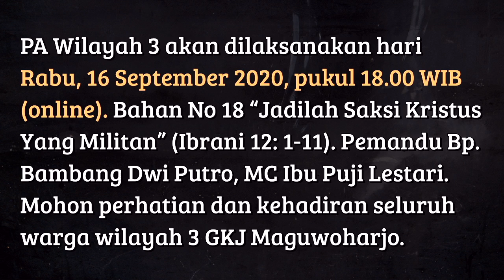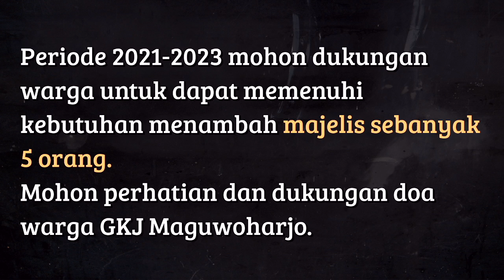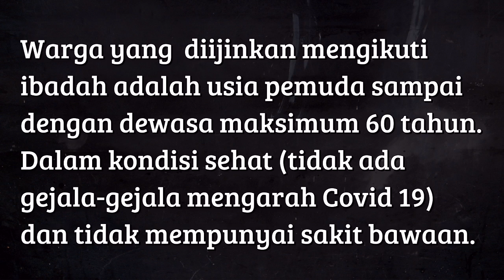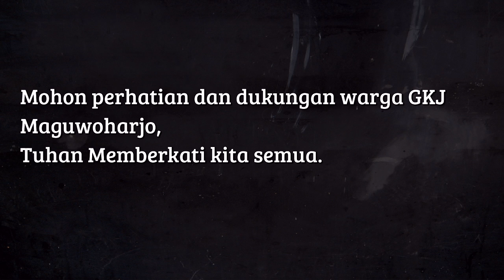[LIVE DELAY] Ibadah Minggu • 13 September 2020 • GKJ Maguwoharjo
Pengkhotbah : Pdt. Rena Sesaria Yudhita, M.Th
Tema : ”MENJADI KOMUNITAS YANG MENGAMPUNI”

Ibadah Umum
GKJ Maguwoharjo

Pnt. Andreas Edhi Santosa (Imam)
Pnt. Endang Tri Sumbarini (Pengakuan Iman)
Dkn. Herman Pradopo (Warta Gereja)
Dkn. Trisetyowati (Persembahan)

Sdri. Delin (Organis )
Ibu Andri & Ibu Nanda (Pemandu Pujian)

Sdr. Agung (Editor)
Sdr. Alvin (Editor)
Sdr. Nathan (Opt. Camera 1)
Sdr. Hana (Opt. Camera 2)
Sdr. Ayom (Opt. Slide)
Sdr. Elisa (Opt. Mixer Audio)

TimKolektan : Bp & Ibu Nugroho Antariksa

1. KP 140 - Tuhan Hadirlah Disini
2. KJ 293 – Puji Yesus
Syair: Praise Him, Praise Him, Fanny J. Crosby, 1869,
Terjemahan: Yamuger, 1977,
3. KJ 027 – Meski Tak Layak Diriku
Syair: Just As I Am, Charlotte Elliott, 1834
Terjemahan: Yamuger, 1983
4. KJ 395 – Betapa Indah Harinya
Syair: O Happy Day, Phillip Doddridge, 1755,
Terjemahan: Yamuger, 1978,
5. NKB 199 – Sudahkah yang Terbaik ‘Ku Berikan
Syair: Have I Done My Best for Jesus?; Ensign Edwin Young,
Terjemahan: Tim Nyanyian GKI,
6. PKJ 185 – Tuhan Mengutus Kita
7. NR 85 - Ya Tuhan, Bimbing Aku di Jalanku

salam3K ~ GKJ Maguwoharjo